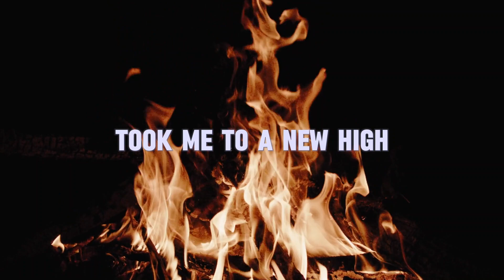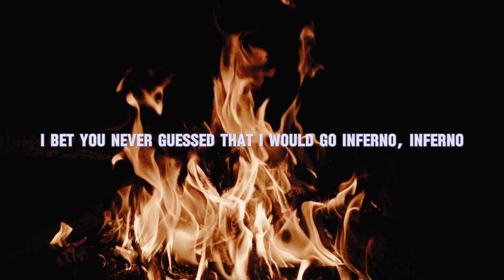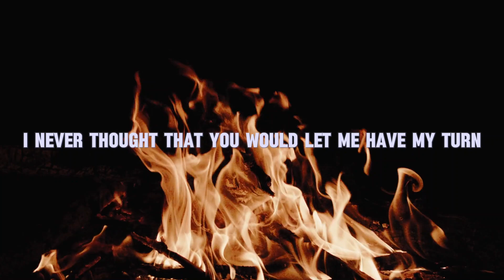Manuel Riva - Inferno (feat. MØØNE Lyrics Video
►You can share with social media accounts, but uploading the content to another youtube channel is prohibited.

Management & Booking DJ Manuel Riva:
Cristi Ochiu (Forward Agency)

Performed by: Manuel Riva, MØØNE
Written by: George Emanuel Calin, Lyra Hadrian
Lyrics: Lyra Hadrian
Produced by: Manuel Riva
Vocal performance: MØØNE
Publisher: 8Th Note Copyrights / Hit My Heart Songs / Roton Music Publishing
© & (P) 2023 ROTON MUSIC/Forward Music Agency

Lyrics:
Dancin’ in flames as I watch you Broke my own memory down Saw you in every flicker Took me to a new high.
Heat kept pulling me under, Hades gave me his crown. Learned to thrive in the fire, To take my enemies down.
I never thought that I could be so I let it burn
I never thought that you would let me have my turn, oh I never thought that I could be so I let it burn
I bet you never guessed that I would go inferno, inferno.
Ah, inferno
Ah, inferno
Ah, inferno
Ah, inferno
© & (P) 2024 ROTON MUSIC/Batuhan Pesen